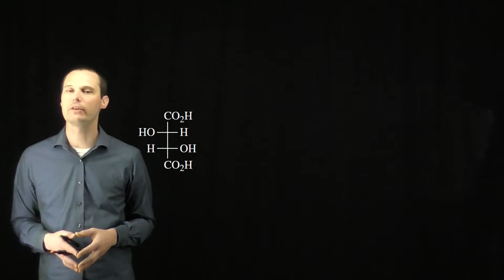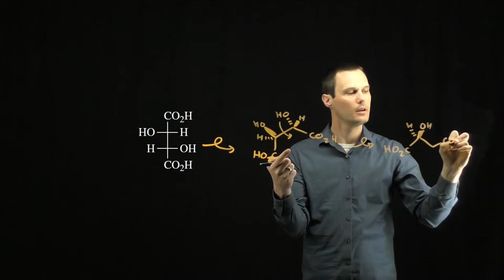Assessment 6.41(a)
Watch Adam solve Assessment 6.41(a) from the 1st edition of Organic Chemistry: A Learner-Centered Approach by Richard Mullins.